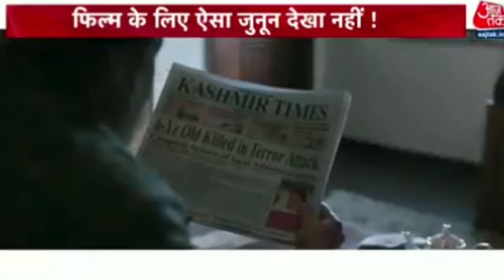देखिये The Kashmir Files Movie पर पब्लिक का रिएक्शन